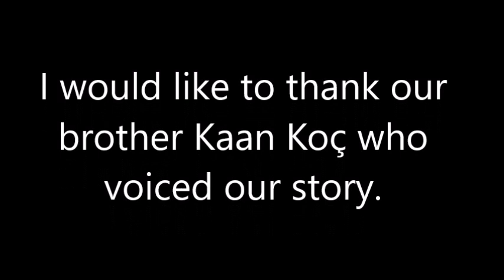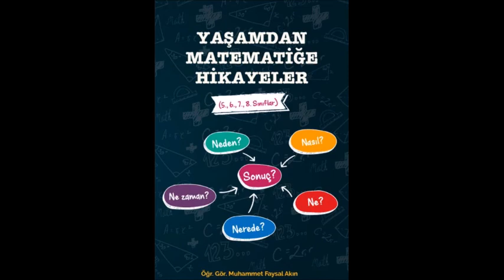Cebimdeki Para-Money in My Pocket-Matematik Oyunları-Math Games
I would like to thank our brother Kaan Koç who voiced our story.

I would also like to thank the owner of our story, Dicle University Ziya Gökalp Mathematics Education Faculty Lecturer Muhammet Faysal Akın.

Hikayemizi seslendiren Kaan Koç kardeşimize teşekkür ederim.
Hikayemizin sahibi Dicle Üniversitesi Ziya Gökalp  Matematik Eğitim Fakültesi Öğretim görevlisi Muhammet Faysal Akın hocamıza da teşekkür ederim.